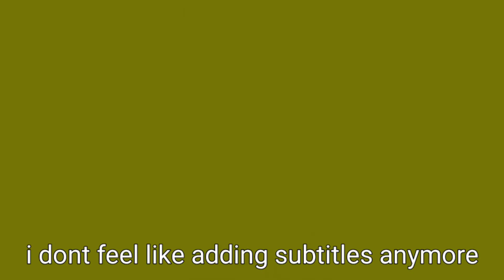luigi vs barb - Epic Awesome Rap Battles